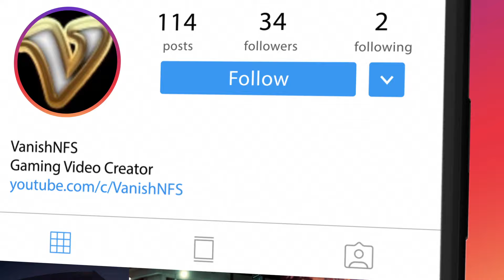Honda Career - Javelin / Need for Speed™ 2015ᴴᴰ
Ready to own the streets? Get behind the wheel of iconic cars and floor it through Ventura Bay, a sprawling urban playground. Explore overlapping stories as you build your reputation – and your dream car – and become the ultimate racing icon.